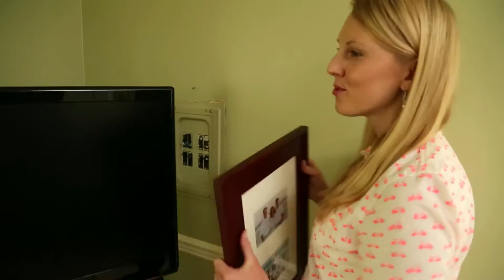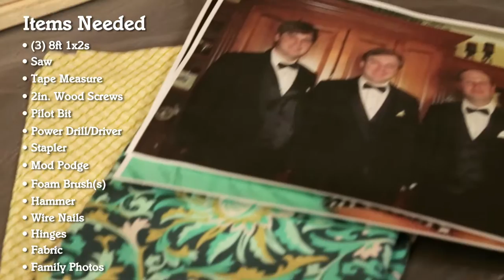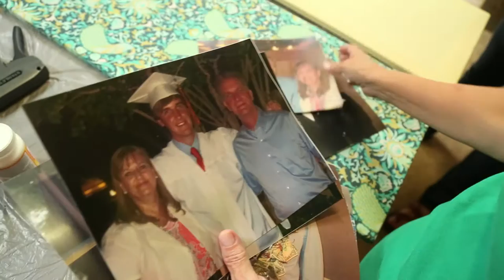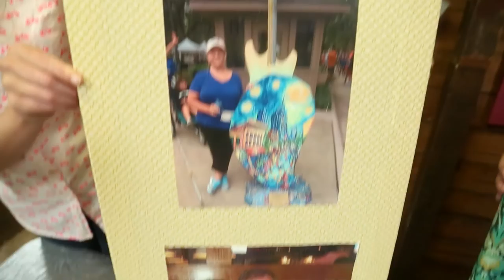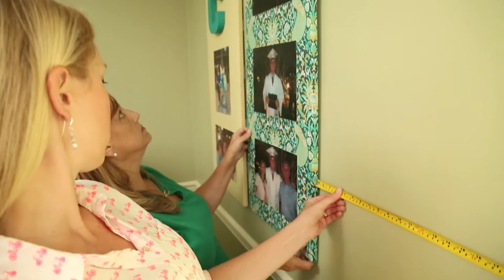How to Hide A Breaker Box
Easy way to cover an ugly breaker box with DIY decor~fabric panels

Build frames from cheap 1x2 lumber and cover with your favorite fabric, stapling on the back of the frame. Hang on your wall to create large-scale art on a budget. Plus you can cover that ugly electrical box without interfering with future access.